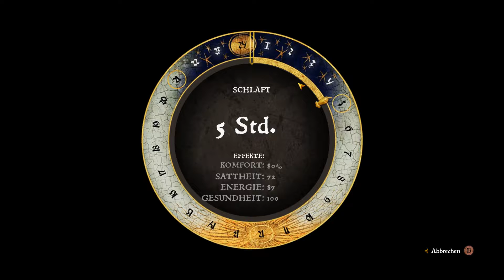Kingdom Come: Deliverance [PC] #21(Deutsch-German/HD)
Kingdom Come: Deliverance Gamplay

Arbeitsspeicher:16GB RAM
Grafikkarte:Nvidia GeForce GTX 970 (msi)
Motherboard: MSI Z97-G43 (MS-7816)